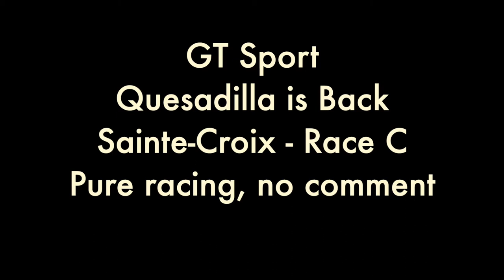Quesadilla is back - Circuit de Sainte-Croix A II - Race C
Pure race, no comments

Quesadilla está de regreso.

Pura carrera, sin comentarios

Grid
Dirt 5
Playstation
Stadia
 y más!!